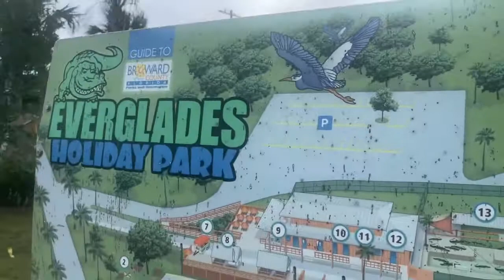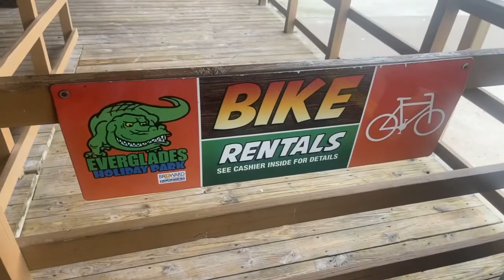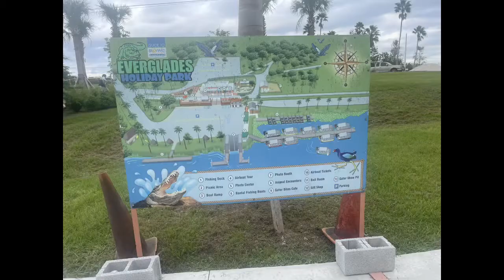A visitar los cocodrilos 🐊 cuarta parte vacaciones en Miami 🛥☔️🍻